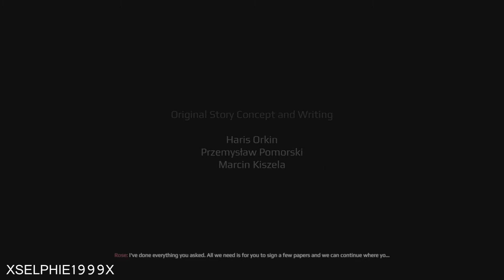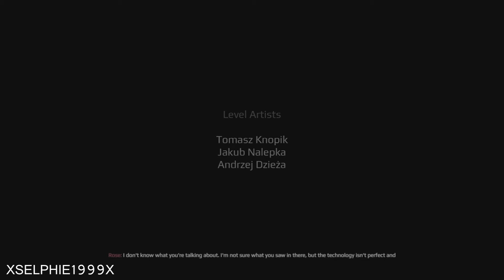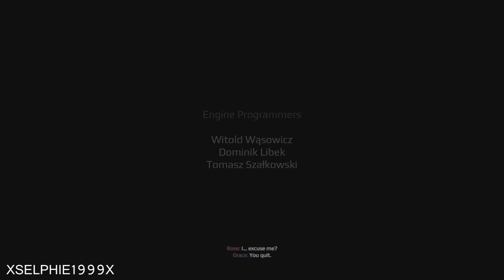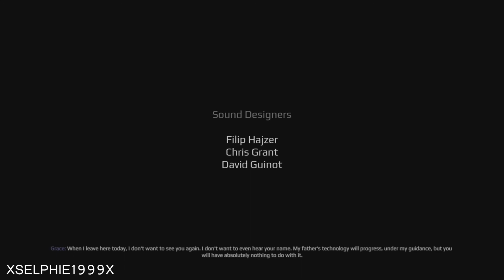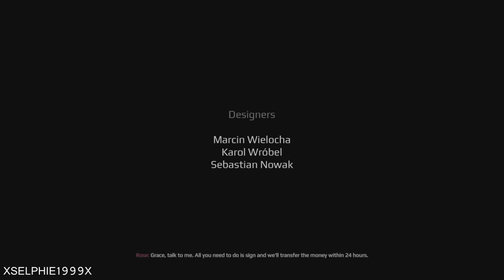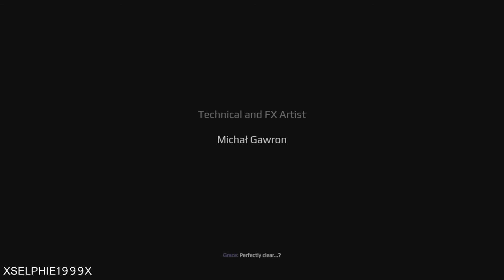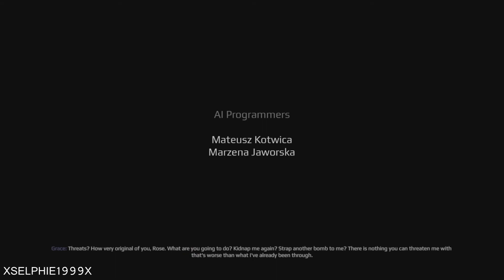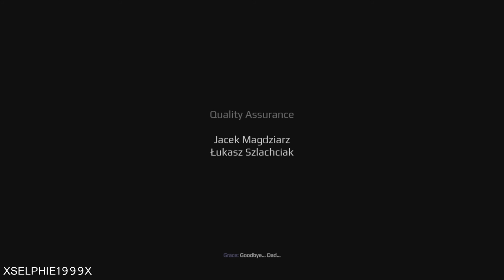Get Even I Both Good & Bad Endings I PS4 Pro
Get Even both Good & Bad Endings

How To Get Each Ending:

Good:

Obey Red throughout the game. You cannot keep killing (although there are exceptions) and do NOT get caught.
If Red tells you off reload and try again. At the end pick the Headset both times!

Bad:

Do the exact opposite to 'Good' i.e keep killing and ignore Red. Go trigger happy and all guns blazing!
At the end choose to turn off the Laptop

☛ GAME INFO ☚

Genre: Adventure

☛ OTHER INFO ☚

Video Type: Walkthrough & Platinum Trophy Run
Platform/Version: Playstation 4 (PS4)